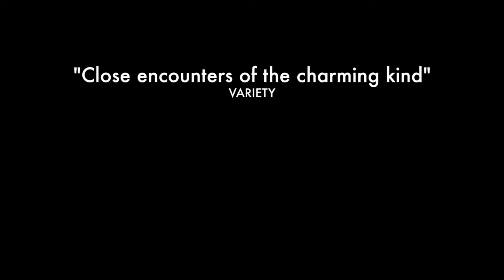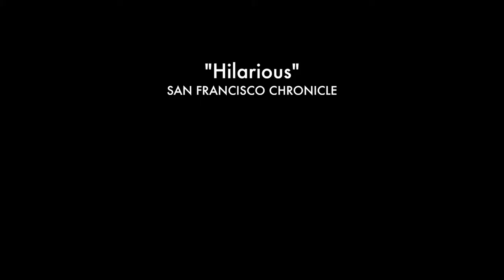The History of Future Folk - 2013 Trailer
- The History of Future Folk Trailer
Genre: Comedy, Science Fiction, Action and Adventure
Director: J. Anderson Mitchell, Jeremy Kipp Walker
Cast: Nils d'Aulaire, Jay Klaitz, Julie Ann Emery, April Hernandez, Dee Snider
Writers: J. Anderson Mitchell